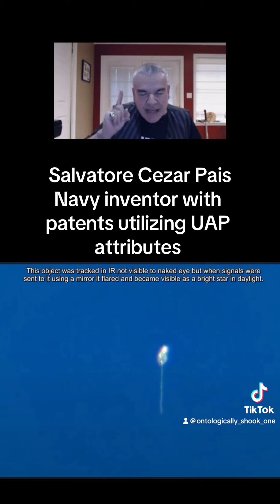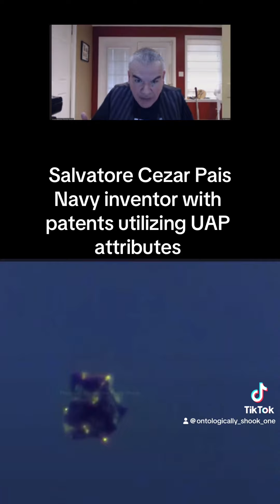Salvatore Pais a Brilliant DOD Engineer discussing the Plasma & Consciousness Connection.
In this video Salvatore Pais an engineer with multiple patents taken by the Navy is talking about how plasma could be conscious! Ever since I discovered this information I have been sent on a journey of truth, this journey at some point has become a spiritual one, I’ve considered myself spiritual for years, although not diving into the woo woo to far. That is until this. PLASMAS, CONSCIOUSNESS, THE ÆTHER, UFO, FREE ENERGY, FASTER THAN LIGHT TRAVEL, TELEPORTATION, ANTIGRAVITY OOO MYY!

This topic is at the root of the phenomenon, and I hope I’m able to reach a wide audience, so that we can start having this conversation in the open, In turn changing our world on the level of Star Trek. It’s an exciting time to be alive, I hope you feel the same.